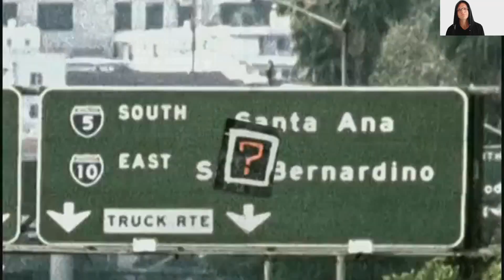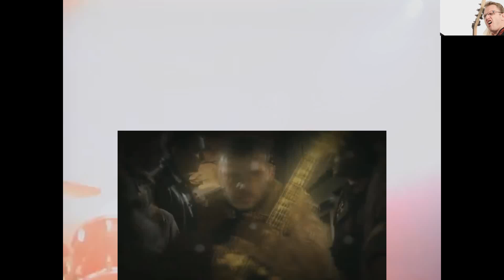Original Artists Sing 4 Chords by Axis Of Awesome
The medley made by The Axis Of Awesome sung by original singers.